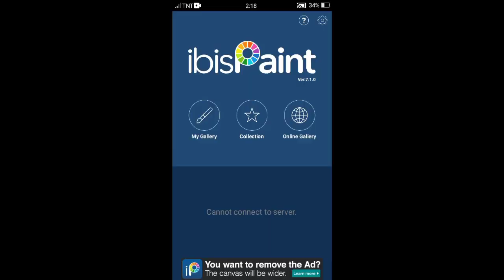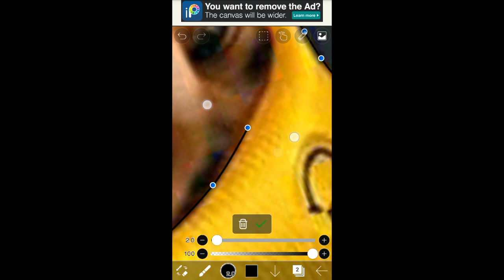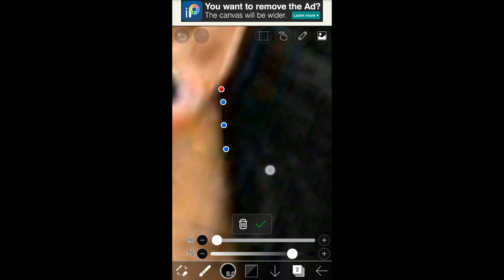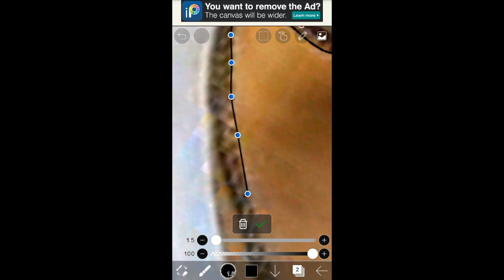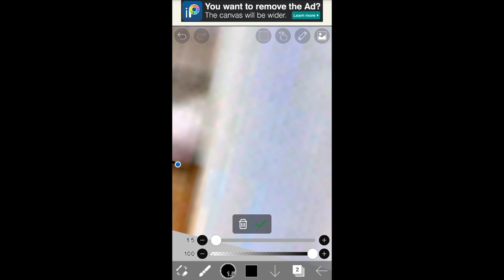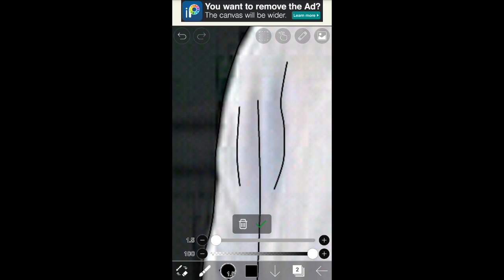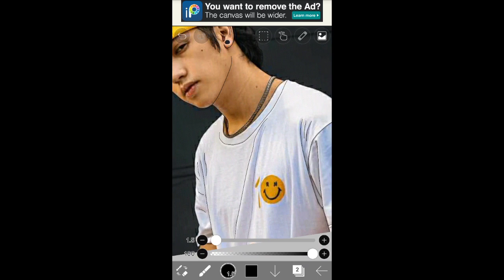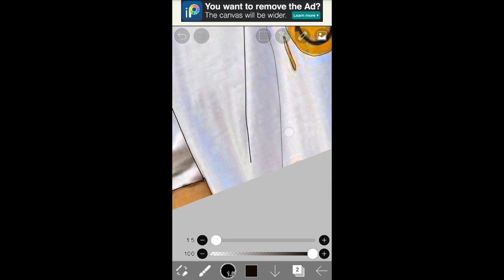How to trace in IbisPaint X Easy Tutorial For beginners |Ornus (Description).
Watch the tutorial carefully. Comment the things you want to ask Picture